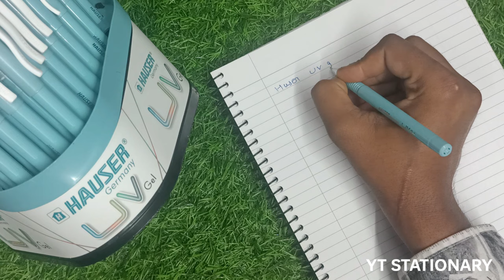HAUSER UV GEL PEN || DETAILED REVIEW || BEST GEL PEN 2023 || NEW LOUNCH IN INDIAN MARKET